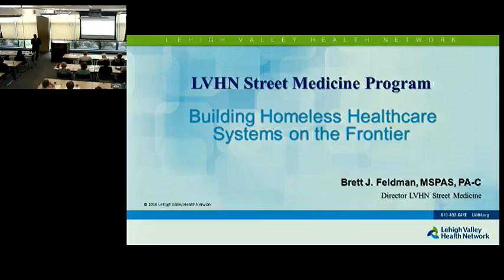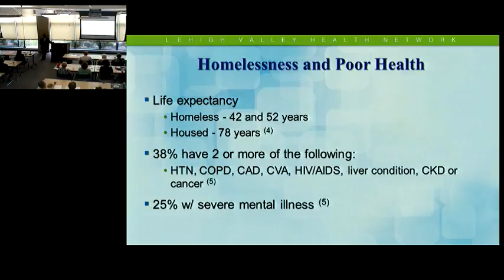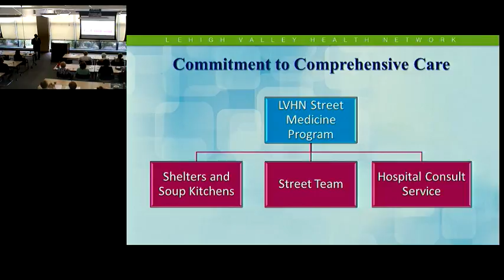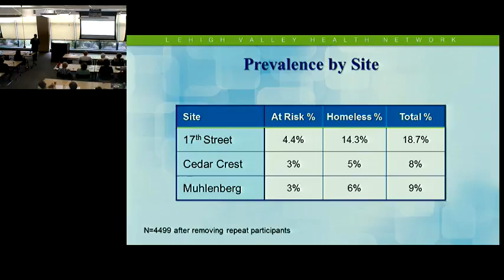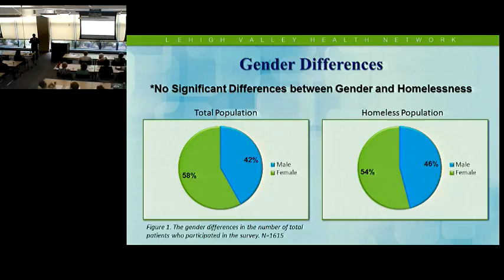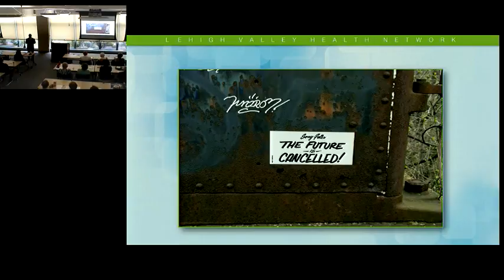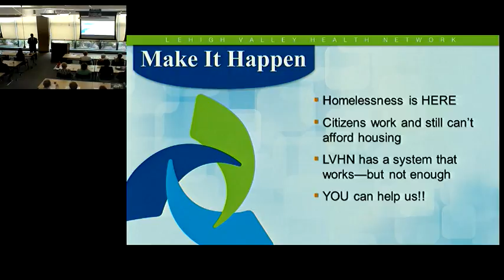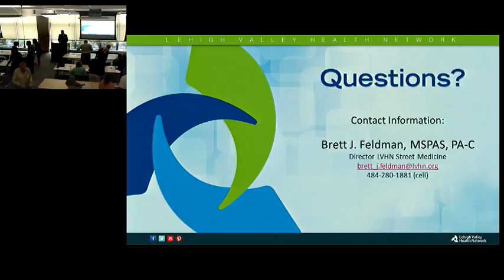Building Homeless Healthcare Systems on the Frontier: the LVHN Street Medicine Program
Brett Feldman, MSPAS, PA-C, August 2016